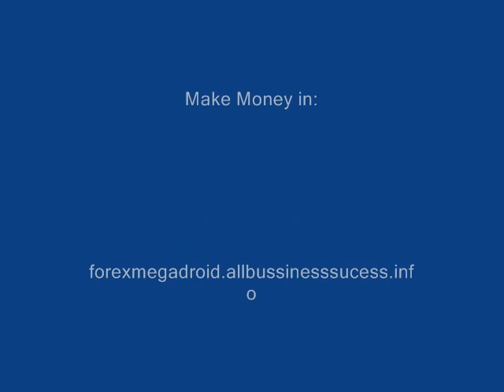Forex Megadroid Make Money, Passive Income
Forex Megadroid Make Money, Passive Income 100% Automated, Money Doubling, Best Forex Robot by Experts, After 21 years we settled the SCORE 153% NET Profit in the last 18 days.